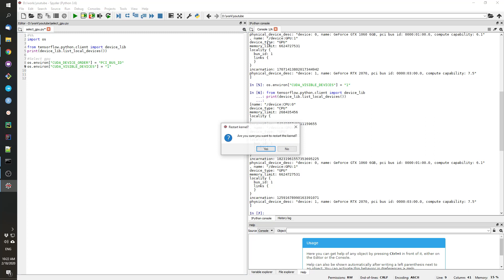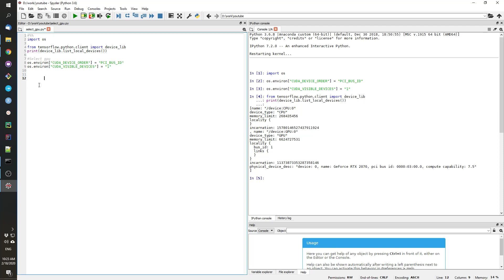Selecting GPUs on Tensorflow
import os

See devices
from tensorflow.python.client import device_lib
print(device_lib.list_local_devices())

Set order
os.environ["CUDA_DEVICE_ORDER"] = "PCI_BUS_ID"

Select gpu
os.environ["CUDA_VISIBLE_DEVICES"] = "1"